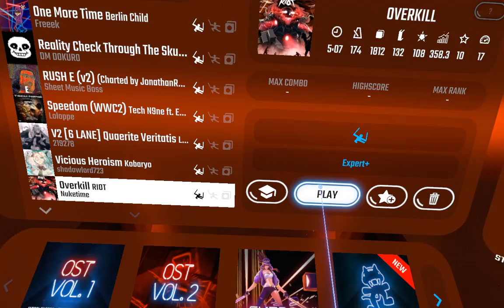Overkill - Riot | Nuketime | EXPERT+ | Beat saber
i beat 'nother level